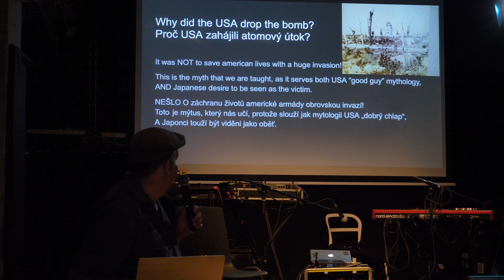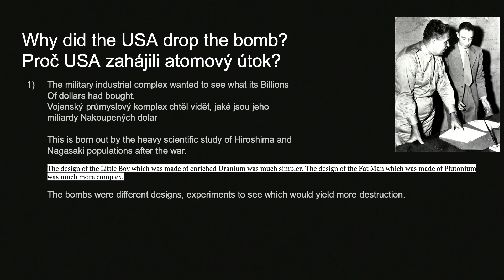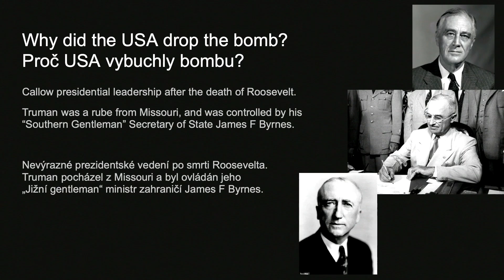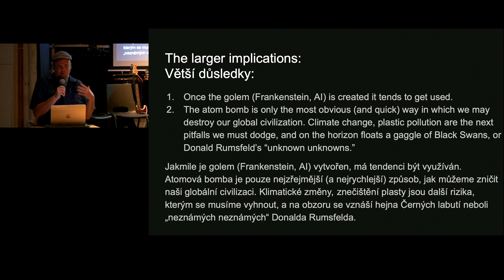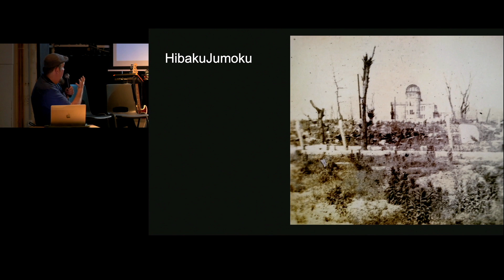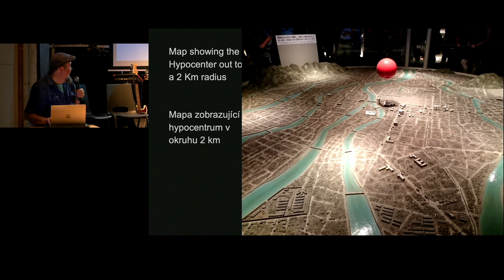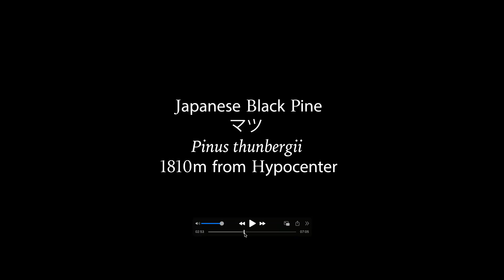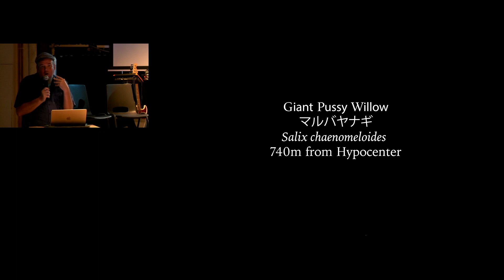Artist Talk ENG: Peter Bill: 7 SURVIVORS - HIBAKUJUMOKU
​At Re-connect Art 2023 Peter Bill is presenting short documentary time-lapse video 7 Survivors- Hibakujumoku (2016-18).

7 Survivors- Hibakujumoku is a video meditation with 7 survivor trees from the atomic bombing of Hiroshima in August 6th, 1945. These trees were burnt, but not destroyed.  The artist has been visiting Japan for 4 years and was amazed, how in the denuded metropolis, the Hibakujumoku brought out new growth in the following years and survive today. These trees are witnesses of critical episodes of our history. By basking in the glow of the light as it processes through the time-lapse we can gain resilience as we see the strength and endurance of the trees. We can also receive some humility thinking of the time-scale that some of these trees have lived.The author calls to remember these historical facts in order to prevent future use of technology for destruction. Especially in the time of rapid evolution of the AI and consequently transhuman future we need to take responsibility and keep the technology from being used with harmful consequences. Risks which we are facing as a global civilization are to be carefully considered.The trees are witness to the speed with which humankind may destroy. Sit down beside these trees and feel their destruction and revival.
While the trees survive, they bear the scars of the A-Bomb, in their growth patterns and their damaged DNA.
Peter Bill is an Artist, Activist and Educator. He believes that Art must be realized on the streets, as an agent of change and progress. He has been involved with large scale video projections, documentary films, animations, guerrilla art actions, and community building since the 90s. His practice emerges from painting, which since learning the Photoshop, he has transcended into digital media with intention of connecting under-represented communities with digital tools to amplify their voices.
Peter's animations and short films attempt to critique the bathetic apocalyptic culture we live in: the  false utopia of the California landscape, the contested landscape of New Mexico, and documenting torn Bosnia in the post-war state, among other subjects.

His mural and documentary film work he has balanced a certain transcendentalism with a didactic and activistic approach involving the local community in the conception and realization of his projects.
Peter's award winning paint and video landscapes have shown in such diverse venues as The Kitchen(NYC), the Henry Art Gallery(Seattle), FILE Festival(São Paulo, Brazil), and other international venues. He envisioned and realized the first time-lapse film festival in North America, the Gila Timelapse Film Festival and has curated and directed shows on three continents.
By intervening the public space Peter wants on one hand to inspire and provoke. On the other hand, through his art he tends to create a moment of quietude, contemplation and mediate opinion-changing insight so necessary to make today's complicated, granular world a better place.